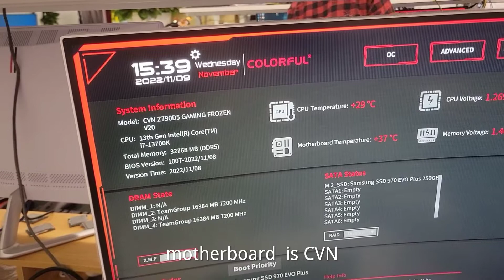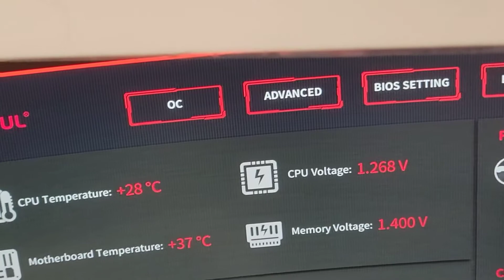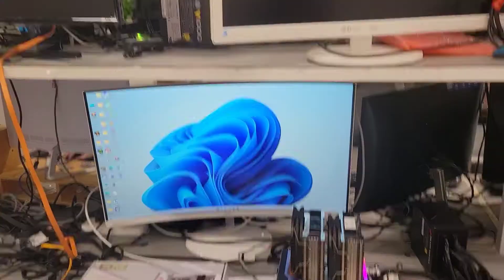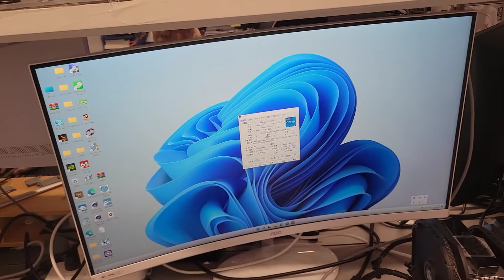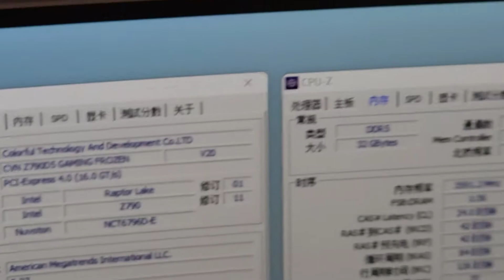colorful CVNZ790 D5 memory can overclock to 7200MHZ,amazing,big leap